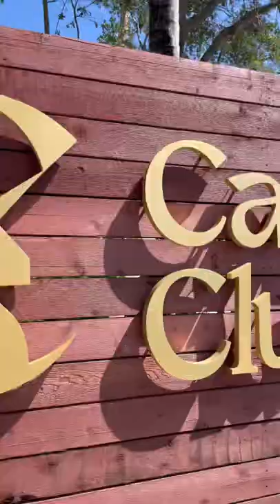Carousel Club has the best mojitos, nice sounds & delish food!